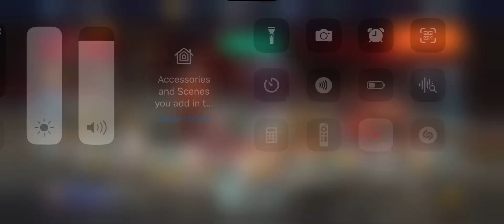Middle chest open of October event